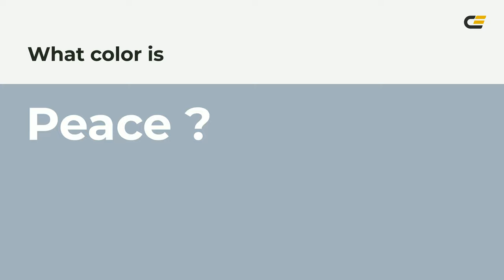Peace color a2b2bd hex color - Blue color - Warm color a2b2bd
What color is Peace ? a2b2bd hex color - Blue color - Warm color a2b2bd

Hex a2b2bd Color Code is also known as Peace color.

Hex a2b2bd Color code in RGB color code model is created after adding 63.53% red color, 69.80% green color and 74.12% blue color.
Hex a2b2bd Color code in CMYK color (process color) code model is generated after subtraction of 14% cyan, 5% magenta, 0% yellow and 25% black.